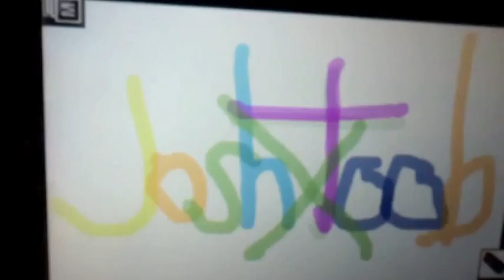JoshXToob-Friday, October 7, 2011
you how I hate wasting footage, right?  and yet I want millions of viewers.  hhhmmm.  I guess I need to find the balance in there somewhere.